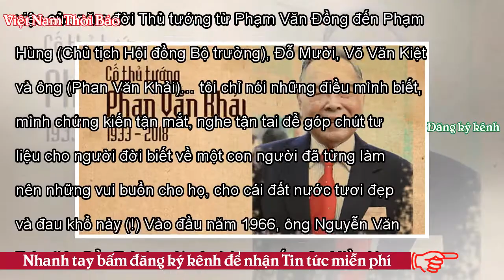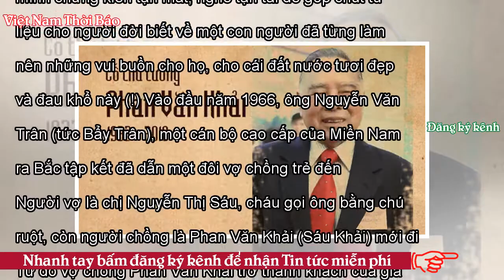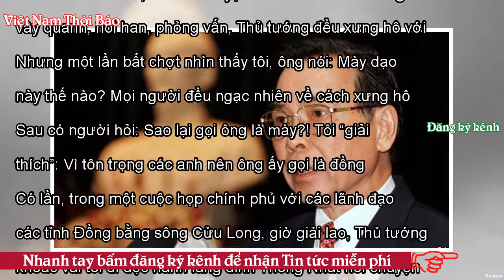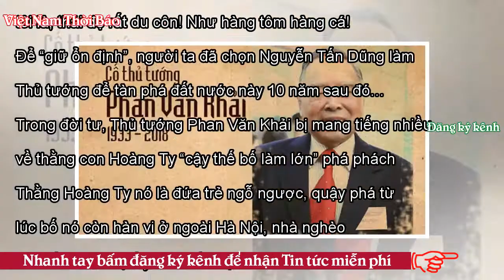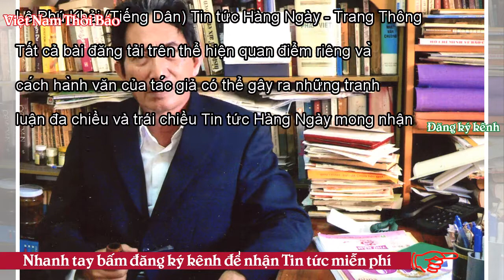Lê Phú Khải - Ông Phan Văn Khải … như tôi đã biết - VNTB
LTS: Trong bài có một chi tiết, nói về chuyện TT Phan Văn Khải khi qua Mỹ, gặp TT George W. Bush năm 2005, ông đã phải cầm giấy đọc. Tiếng Dân xin được bào chữa cho ông Khải: Thật ra, lúc đó ai ở vị trí của ông Phan Văn Khải cũng đều phải làm như vậy. Cũng cần lưu ý, ông Khải là lãnh đạo đầu tiên của Chính phủ Việt Nam sang thăm Mỹ kể từ khi chiến tranh chấm dứt năm 1975. Mặc dù ông Khải là thủ tướng, là người đứng đầu chính phủ CSVN, nhưng ông là người của Bộ Chính trị, do BCT quản, ông không được quyền nói bất cứ điều gì ông nghĩ, mà chỉ nói những điều ông được phép nói, những phát biểu của ...